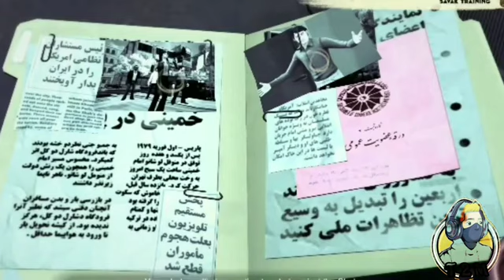လက်ရှိမြန်မာနိုင်ငံရဲ့အခြေအနေနဲ့ တူနေသောအခါ...😑💔// 1979 Revolution Game Review (1080P)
ကျွန်တော့်Videoတွေကိုကြည့်ပြီး ဘာမှမရရင်တောင် နောင်တရသွားရင် ကျေနပ်ပါတယ်😗။

subscribeဆိုတဲ့ ခလုတ်လေးက အပိုထည့်ထားတာမဟုတ်ဘူး နှိပ်လို့ရတယ် နှိပ်ခဲ့ကြ။😚👆

ဒါက Telegram Channel Link👇(ဘာတွေတင်လည်းမမေးနဲ့ တင်ချင်တာအကုန်တင်တယ်)